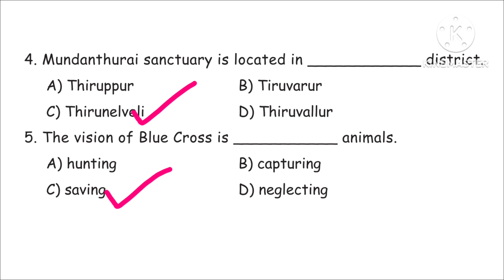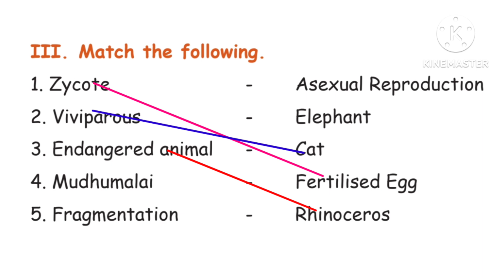5th standard science 3rd term Animals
5ம் வகுப்பு அறிவியல் 3ம் பருவம் மதிப்பீடு விலங்குகள் @LittleCuteBabies  science term little baby cute question littlebaby cutebaby littlecute 5th 3rd 3ம் 5ம் அறிவியல் மதிப்பீடு வகுப்பு # விலங்குகள்